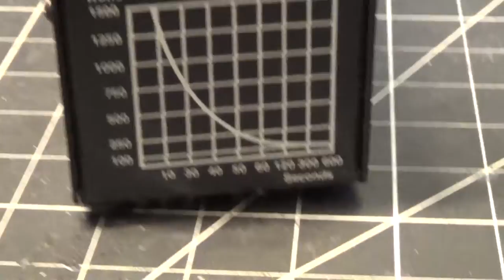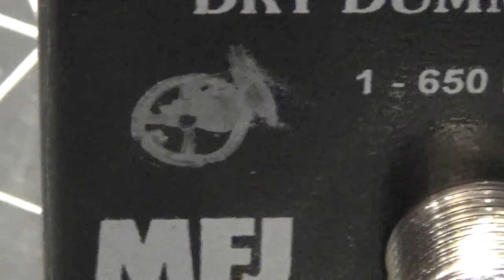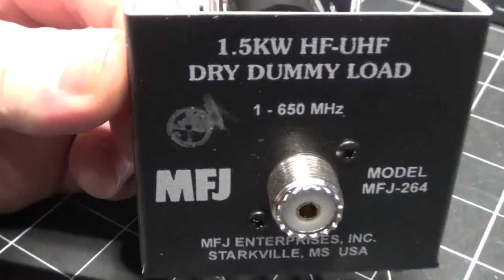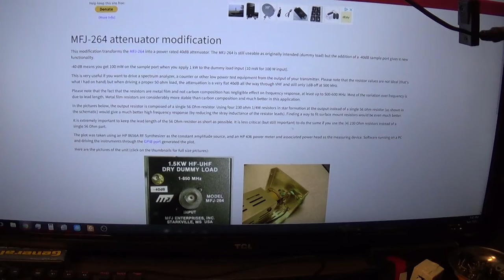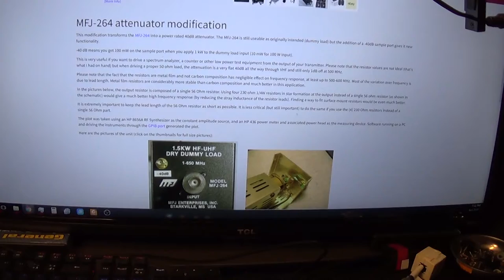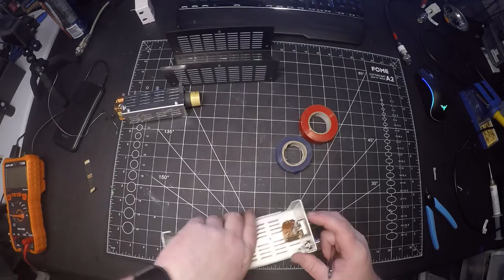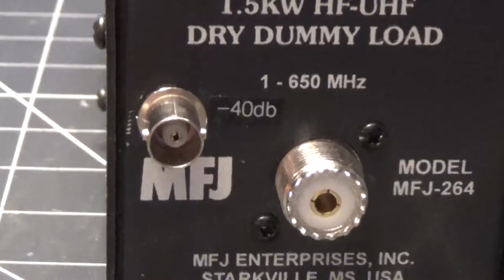How to: add a sampler port to your dummy load. MFJ-264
In this video I will show you how to add a 40 db sampler port to a MFJ-264 Dummy load. This will work on any dummy load. Original idea is credited to KO4BB.

Music used in this video is by Karl Casey @ White Bat Audio